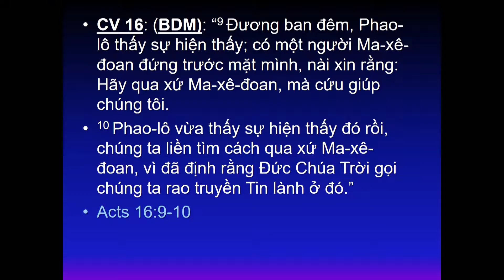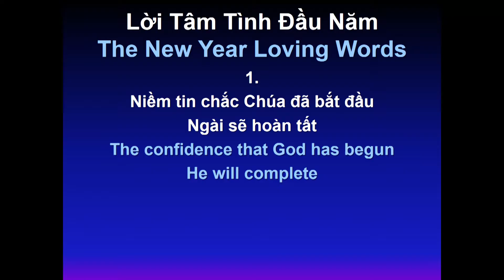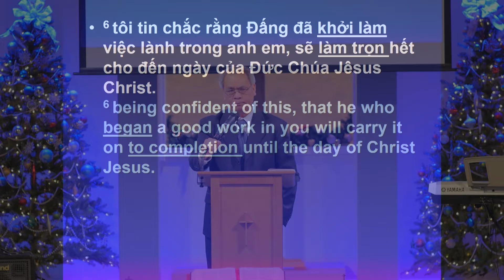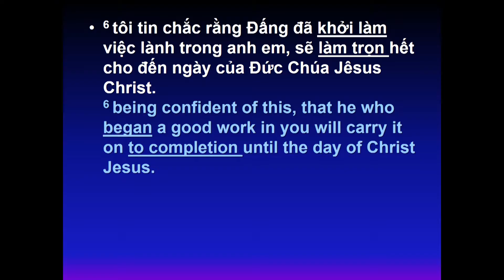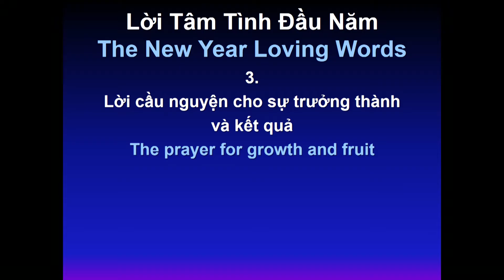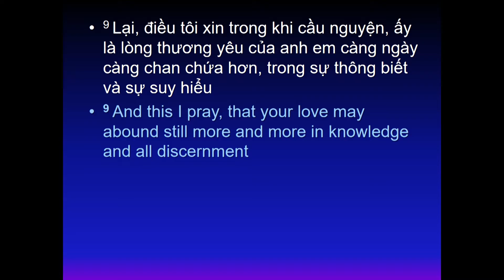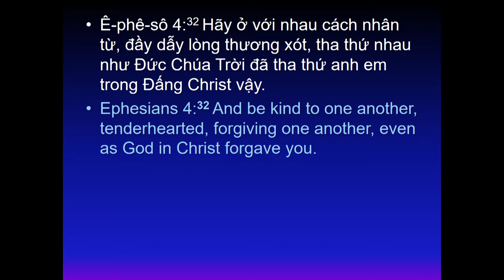Vietnamese Baptist Church of Fort Worth -Tam Tinh Dau Nam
Vietnamese Baptist Church of Fort Worth Sermon - Muc Su Dang Quy The.
Sermon: Tam Tinh Dau Nam